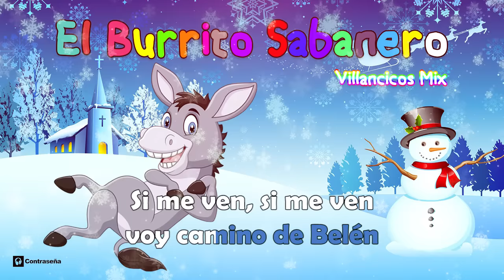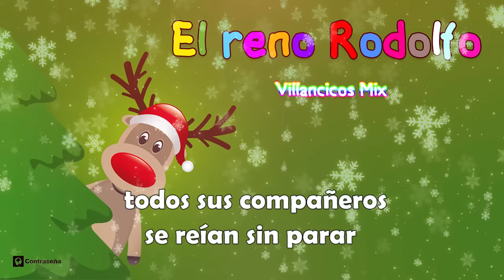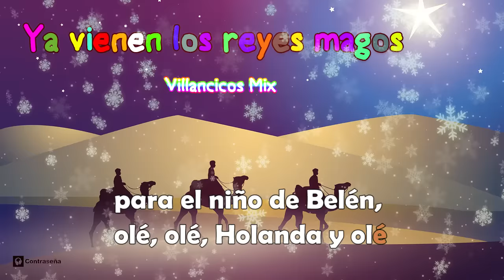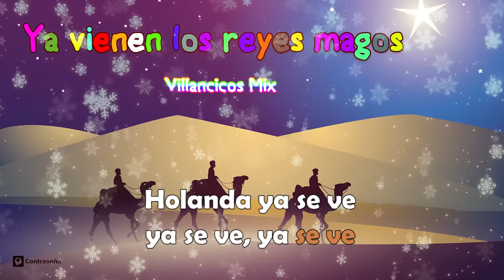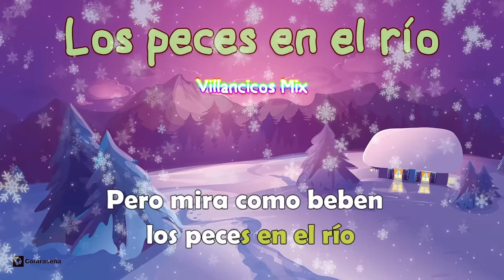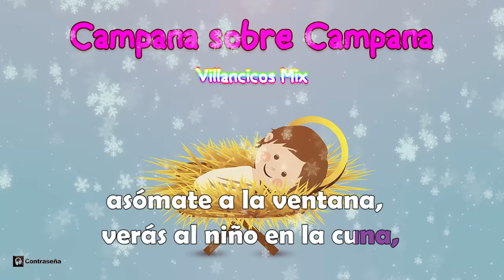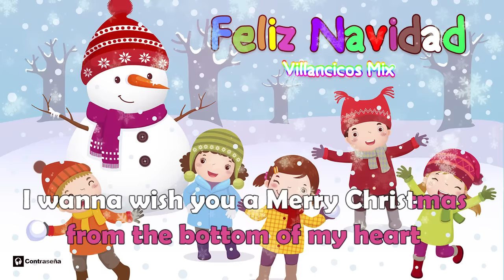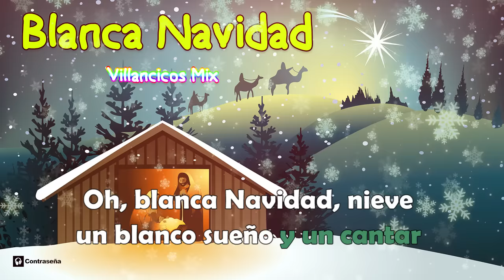MIX: BURRITO SABANERO, Villancicos de Navidad, Canciones de Navidad, Musica de Navidad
burrito sabanero, mi burrito sabanero, el burrito sabanero, el burrito sabanero villancico, feliz navidad, tuqui tuqui, mi burrito sabanero con letra, el burrito sabanero con letra, el burrito de belén, burrito, uno de los villancicos clásicos más queridos y populares para que puedas disfrutarlo en navidad, también es usual escucharlos en cualquier fiesta infantil, es un referente entre las mejores canciones infantiles, mix navideño 2024, mix navideño, mix navideño con letra, mix navideño 2024, Canciones de Navidad Populares 2024, Feliz Navidad 2024, Musica de Navidad 2024, año nuevo, música de diciembre, el burrito sabanero interpretada por Marcos Pastor Estelles es una versión actual pensada para disfrute de la música para niños, kids, spanish, canciones infantiles, villancicos navideños de siempre, populares, música de navidad, popurrí navidad, mi burrito, con mi burrito sabanero, mi burrito sabanero canción de navidad para bailar sin parar, tuqui tuqui tu, tuqui tuqui mix, camino de belen, navidad canciones, navidad musica, musica de navidad mix, mix navidad, canciones de navidad para niños miburritosabanero.

MI BURRITO SABANERO - Villancicos Mix (Non Stop)
En esta Playlist podras escuchar los mejores villancicos navideños, asi como canciones navideñas de todos los estilos musicales.

EL BURRITO SABANERO (EL BURRITO DE BELEN)
ARRE BORRIQUITO
RODOLFO EL RENO
YA VIENEN LOS REYES MAGOS
LOS PECES EN EL RIO
CAMPANA SOBRE CAMPANA
FELIZ NAVIDAD
BLANCA NAVIDAD

Mi Burrito Sabanero - Villancico

Con mi burrito sabanero voy camino de Belén
Si me ven, si me ven, voy camino de Belén
El lucerito mañanero ilumina mi sendero
Con mi cuatrico voy cantando, mi burrito va trotando

Tuqui tuqui tuqui tuqui, tuqui tuqui tuquita
Apurate mi burrito que ya vamos a llegar
Apurate mi burrito, vamos a ver Jesús

Tuqui tuqui tuqui tuqui, tuqui tuqui tuquitu

Música para Alegrarte, Música para olvidar tus problemas, Video, Compartir, teléfono con cámara, teléfono con video unknown latin fiestas

Fotografia: iStock by Tigatelu
25 canciones navideñas

(P) 2.016 Contraseña S.L.
MARCOS PASTOR ESTELLES
Grabado en ARIA ESTUDIOS Alboraia (Valencia)
Producido por Miguel Broseta